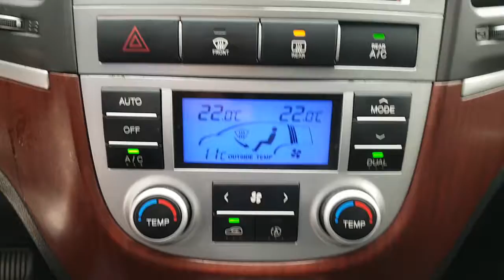2007 SANTAFE 7U249023